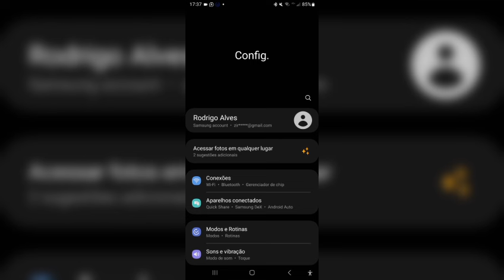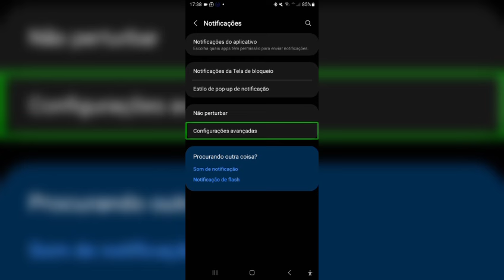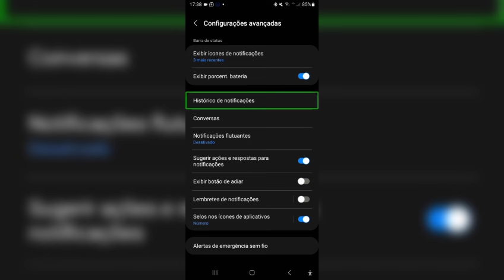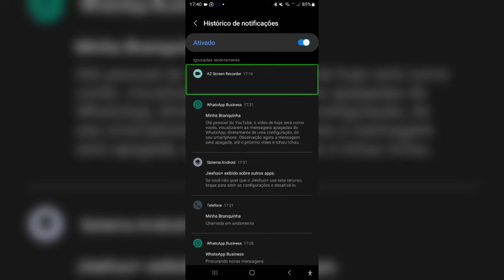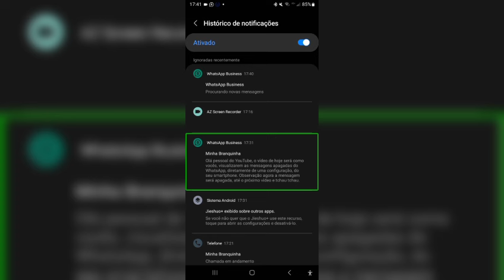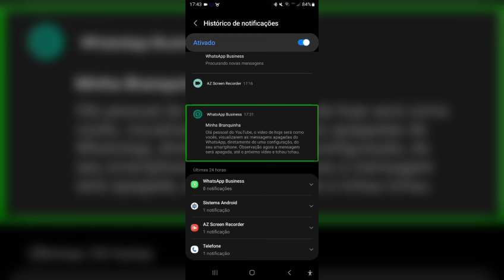mensagens apagadas... já era!, confira como visualizar as mesmas.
vocês querem ter acesso as mensagens apagadas, e visualizar as mesmas, no seu WhatsApp oficial... confira a demonstração, sensacional...